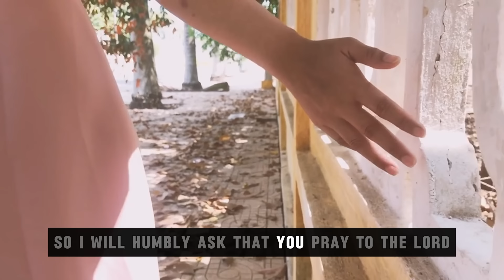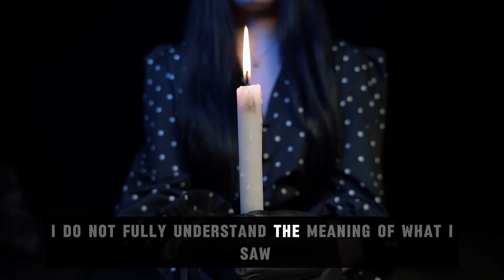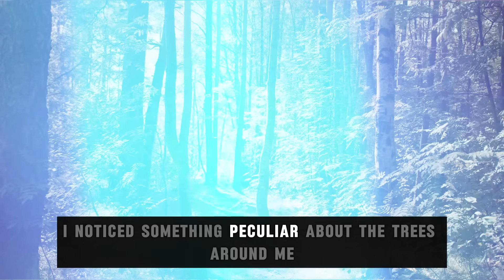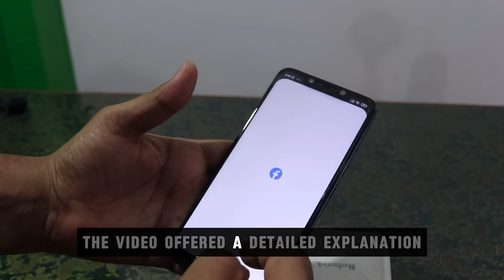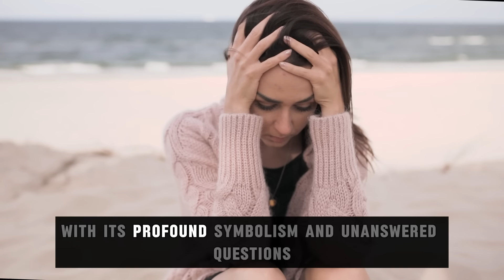Mind Blowing: I Was Shown Hidden Mysteries & Scenes Of Michael Jackson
In this video, I am going to share a very sensitive vision of a dear sister who was shown the mysteries of Michael Jackson. This is mind-blowing!
Please pray and seek discernment on this message.
Help Us Win Souls For God (Support Missionary Project In Africa)

If You Would Like To Support & Donate To Great Miracles Avenue, Then Kindly Click On The